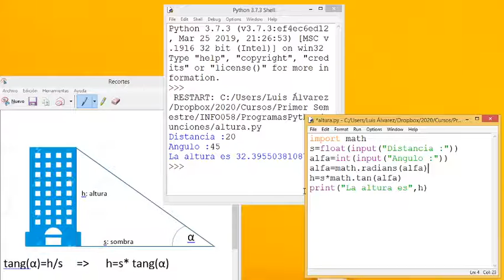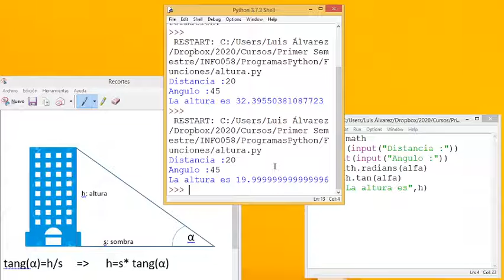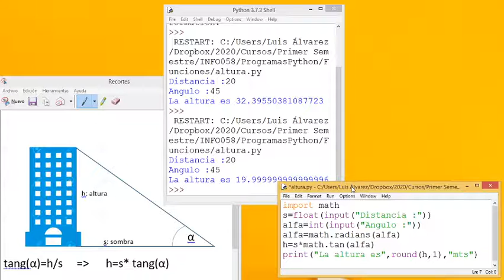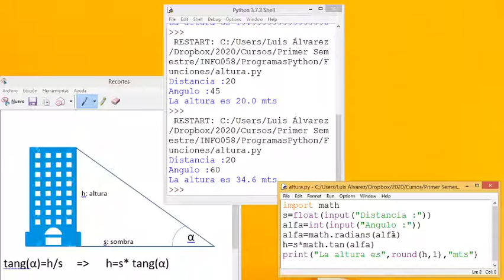Video 9 Calculo altura de edificio en Python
Calculo de la altura h, dada la distancia de la sombra y ángulo que forma, el video explica el programa para calcular la altura del edificio en Python y utilizando la biblioteca math